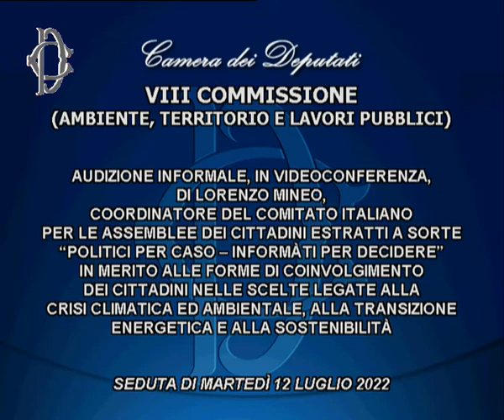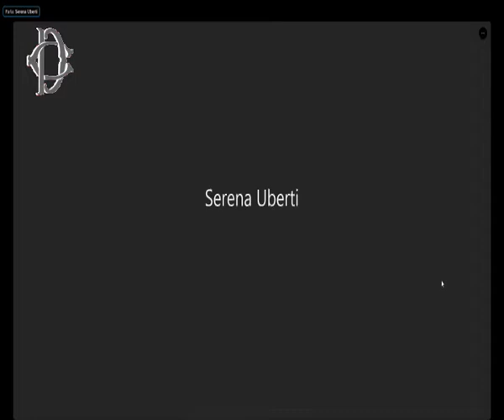Audizione presso la Commissione Ambiente della Camera - 12/7/22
Martedì 12 luglio 2022 la Commissione Ambiente della Camera ha svolto, in videoconferenza, un'audizione in merito alle forme di coinvolgimento dei cittadini nelle scelte legate alla crisi climatica ed ambientale, alla transizione energetica e alla sostenibilità, con riferimento specifico alla Petizione presentata al Parlamento per l'istituzione di una Assemblea dei Cittadini nazionale su queste tematiche. Sono stati auditi dalla Commissione: Lorenzo Mineo, coordinatore del Comitato italiano per le assemblee dei cittadini estratti a sorte “Politici per caso - lnformàti per decidere” e socio fondatore di Prossima Democrazia; Alessandro Berti, attivista di Extinction Rebellion Italia; Samuele Nannoni, Vicepresidente di Prossima Democrazia; Serena Uberti, attivista delle 6000Sardine e socia fondatrice di Prossima Democrazia.